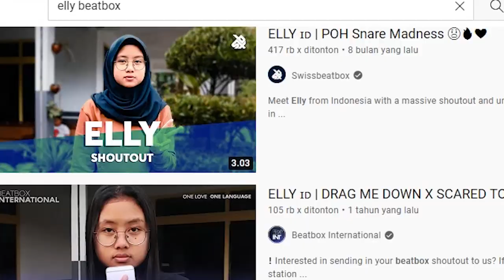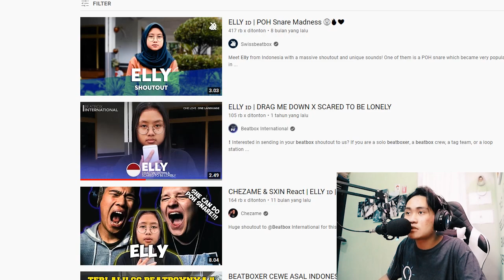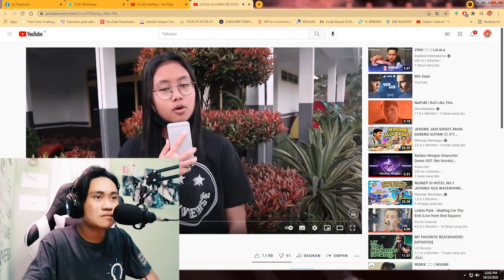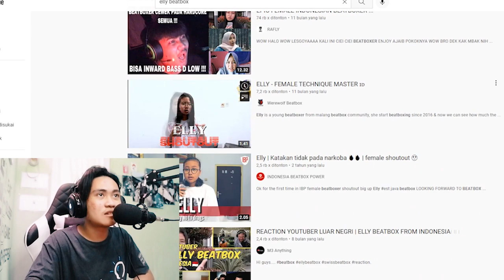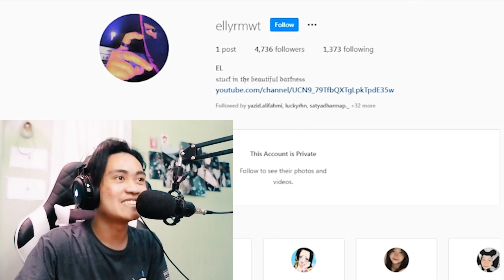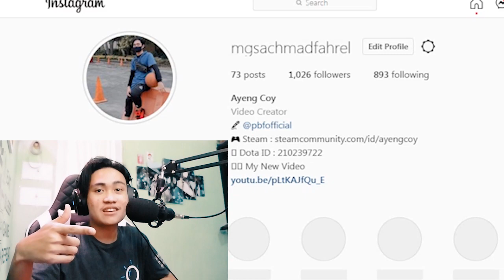BEATBOXER CEWE JAGO ASAL INDONESIA 😱🔥! | ELLY 🇮🇩 | POH Snare Madness & Female Technique Master React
GG NJIR, KALAH CUK GW AMA DIA, DIA EFEK UDAH BANYAK, CLEAN PULA STRUKTUR BEATNY 🔥💯